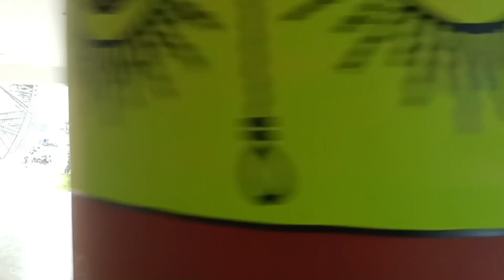ଅନୁଗୋଳ ନୂଆ Bus Standକୁ କେମିତି ଯିବା|| Bus Stand ରେ କ'ଣ କ'ଣ ସୁବିଧା ଅଛି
In this video I help to know all information about  angul new bus stand.

for any quires plz contact- mkmukeshkumar7393@gmail. com